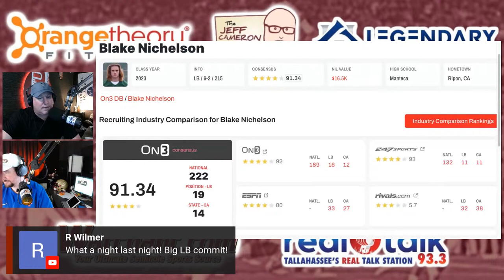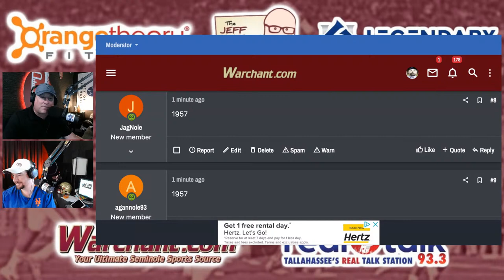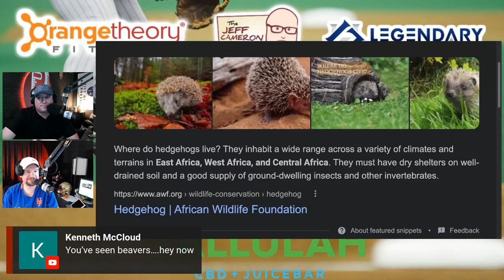The Jeff Cameron Show | FSU Football 2022 | FSU Boston College | Warchant TV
The Jeff Cameron Show for September 21, 2022 includes talk on FSU Football, FSU Boston College and more on Warchant TV.